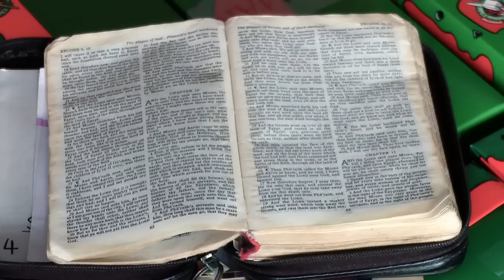Samaritan's Purse - Operation Christmas Child - "And the Deaf Shall Hear"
Operation Christmas Child distributes shoebox Christmas Presents to the especially needy children of the Deaf Ministry at Bible Baptist Church in Cebu, Philippines.  Through Samaritan's Purse the love of Jesus is being shared with children that would otherwise be forgotten.  Make a difference in the life of a child and pack a shoebox for Operation Christmas Child!